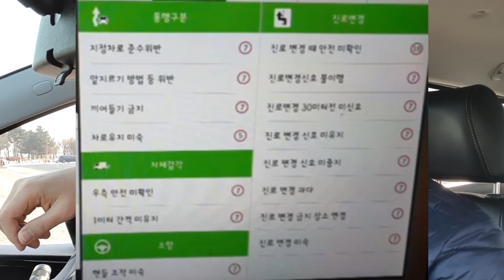초보탈출 메뉴얼 💗 이것만 알면 진로변경이 쉬워집니다.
현 공단면허시험장 근무중